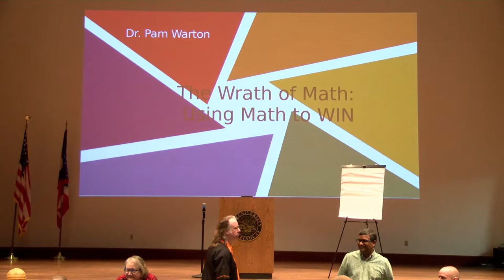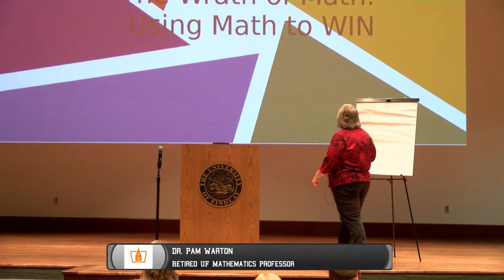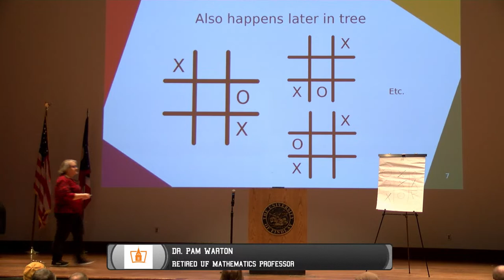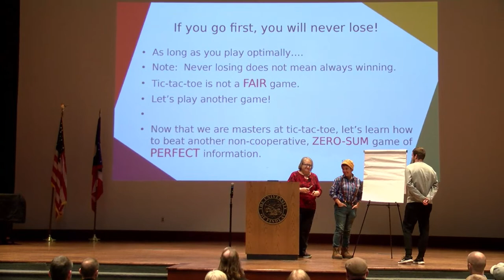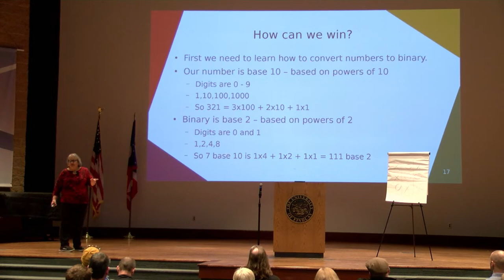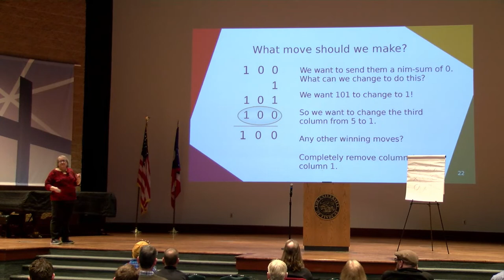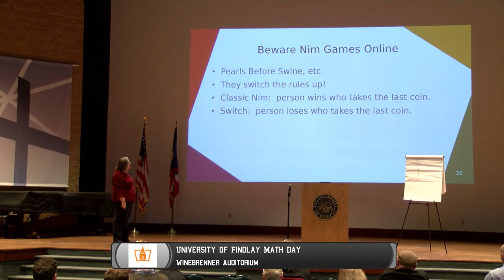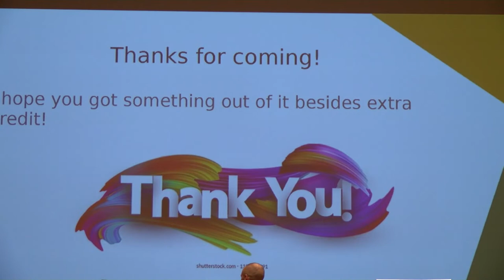2023 University of Findlay Math Day - Morning Session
Every year we invite a reputed mathematician to come and present mathematical ideas in an entertaining way. On that day, all math classes will be cancelled and almost all our undergraduate students and local high school students will attend. The speaker will give two talks which are accessible to non- math majors. The first talk is from 10:00-10:50 a.m. and the second one is from 1:00-1:50 p.m. in Winebrenner.

Our speaker this year is Dr. Pam Warton. We all know Pam. She served UF number of years in various positions. She was the math department chair and inspired everyone in math department through her leadership and approachability. She won numerous awards for her teaching and contributions towards mathematics. She is the recipient of Distinguishing teaching award of mathematics of Ohio MAA and UF’s David Allen Award for Holistic Teaching Excellence. Though she retired officially last year she couldn’t retire from mathematics and teaching. So, she is coming to share her love of mathematics and in particular Game Theory. Attached is the Math Day flier which contains Math Day info for your perusal.

We are excited to have the opportunity to see Dr. Pam Warton.  We would like as many students as possible to benefit from this. Please mark your calendar for March 15th and join us in celebrating mathematics.